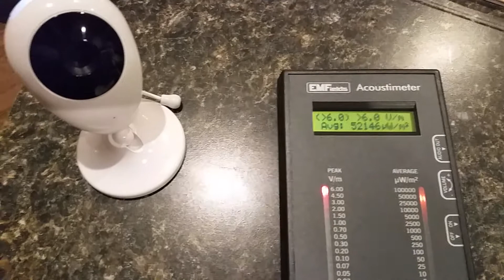Wifi child monitor camera EMF/RF strengh